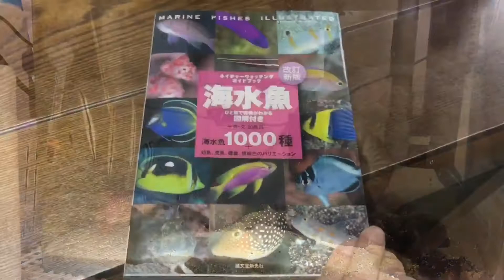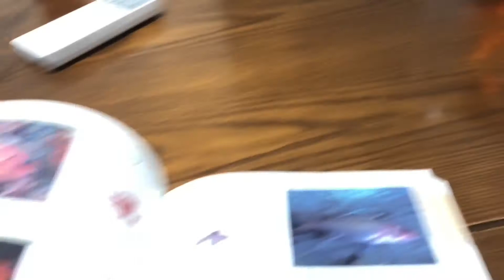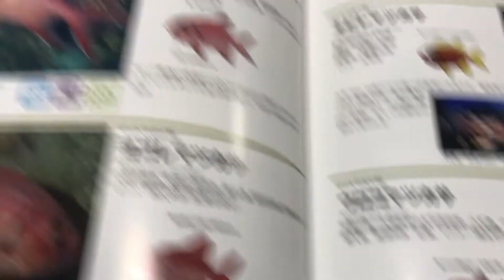【夜の漁港探索】2021年4月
夜の漁港は出逢いが沢山！
おうちに少し寄ってもらって、バイバイして、を楽しんでいます。
飼えない方々や大き過ぎる方々はその場でお引き取り頂いています！
さて、今晩はどなたにお逢い出来ますでしょうか⁉︎